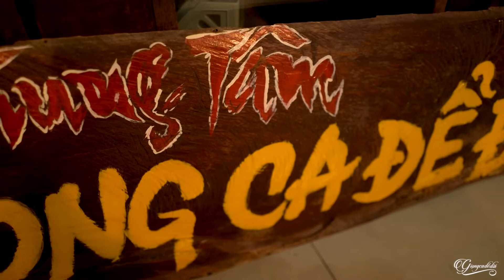Người Đi Xây Hồ Kẻ Gỗ - 18 Ca Khúc Dân Ca Xứ Nghệ Đặc Sắc Nhất 2024 - Nhạc Xứ Nghệ Không Quảng Cáo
00:00:00 1. Người đi xây hồ kẻ gỗ - Lê Thu Uyên
00:05:08 2. Người con gái sông La - Lê Thu Uyên
00:10:10 3. Giữa Mạc Tư Khoa nghe câu hò ví dặm - Lê Thu Uyên
00:14:59 4. Về Xứ Nghệ cùng em - Lê Thu Uyên
00:20:08 5. Em yêu anh như câu hò ví dặm - Lê Thu Uyên
00:25:31 6. Một Khúc Tâm tình Người Hà Tĩnh - Lê Thu Uyên
00:31:04 7. Quảng Bình Quê Ta Ơi - Lê Thu Uyên
00:37:54 8. Điệu ví dặm là em - Lê Thu Uyên
00:42:45 9. Hai Quê - Lê Thu Uyên
00:47:39 10. Giận mà thương - Lê Thu Uyên
00:53:35 11. Về Hà Tĩnh người ơi - Lê Thu Uyên
00:58:42 12. Giọng Nghệ tìm về - Lê Thu Uyên
01:02:51 13. Hết Giận Lại Thương - Lê Thu Uyên
01:07:52 14. Đừng ví em là biển - Lê Thu Uyên
01:12:40 15. Thương Một Người Ở Xa - Lê Thu Uyên
01:16:49 16. Thương lắm miền Trung ơi - Lê Thu Uyên
01:22:07 17. Thương về miền Trung - Lê Thu Uyên